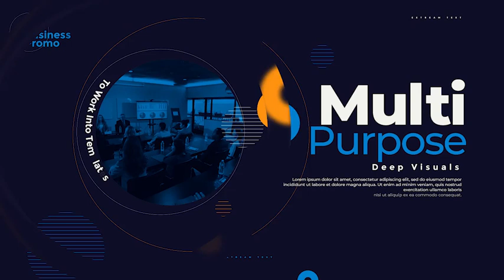Creative Business Slideshow | after effects free download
|After Effects Project Files
Project Features:
Full HD (1920×1080) resolution / 25 fps
After 2016 or higher
1920×1080 Full HD resolution
Works with any frame rate
Color Control
0:49 sec duration
12 Unique Comps
13 Placeholders
54 Textfolders
PDF Help File included
Universal Expression

✪✪✪✪ Instructions ✪✪✪✪
1) Extract the template File using Winrar
2) Replace my logo with your logo
3) Edit the text to your liking
4) Render and Enjoy!
Here are some items I recommend
📁More Project File, Template free

free aedownload,
vfxdownload,
aedownload,